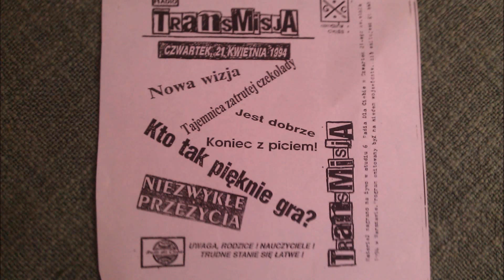Transmisja- Menago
Utwór z płyty: Polska młodzież śpiewa polskie piosenki- Machina .03.1999
original powered by franek kimono